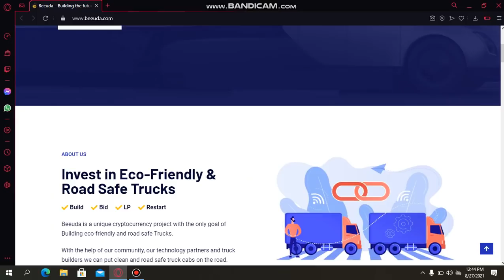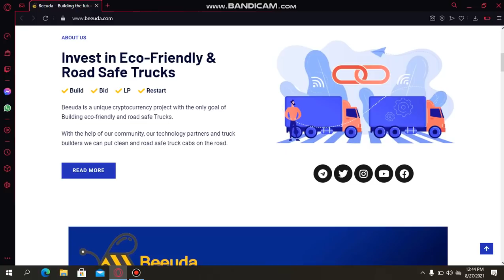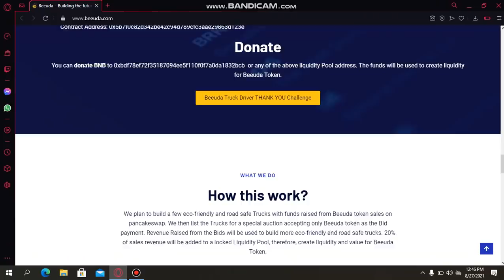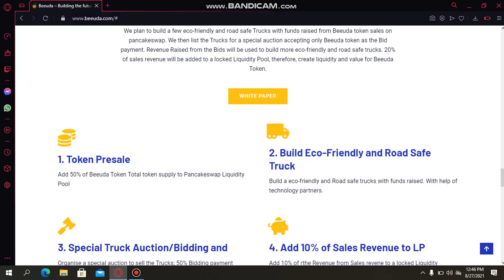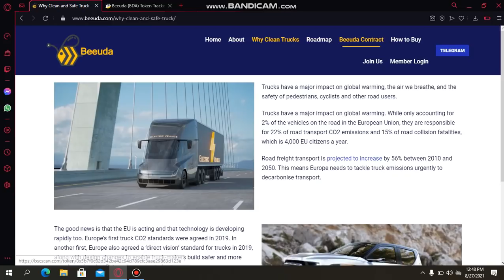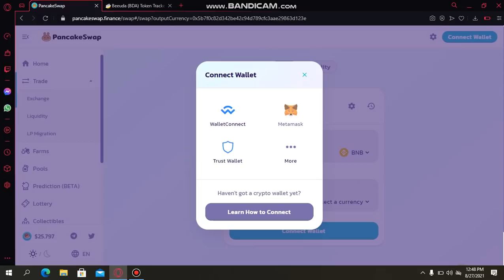new token project 2021| 3000x soon| beeuda website review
Search User name on telegram👇👇
Technical Basit

Assalam-O-Alaikum :-
Doston Mera Name Hai Basit khan . Aur Main Sab Say Pehly Apnay Channel Par Aanay Walay Tamam Doston Ko Khush Amdeed Karta Hon . To Kya Hal Hai Meray Pyaray Doston . Main Umeed Karta Hon Kay Aap Sab Thekk Thakk Hon Gay .

[{( Owner Info )}]

Name :- Basit khan
Channel On :- Technology
From:- Lodhran

BY :-
TECHNICALBasit